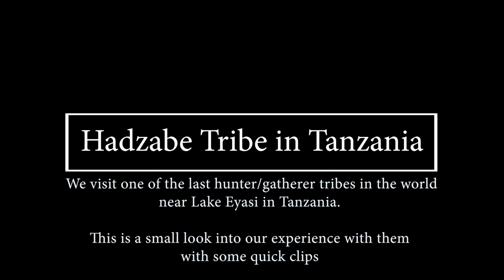Hadzabe Tribe Visit inTanzania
Are you planning on visiting Tanzania? If so, you may want to consider visiting the Hadzabe or Hazda people, who are considered to be one of the last remaining hunter-gatherer tribes in the world. They live in close proximity to Lake Eyasi and continue to maintain their traditional way of life, which has remained unchanged for thousands of years.

In this video you can get a look at their traditional dance. They have a rich oral tradition that passed down from generation to generation, which include stories, songs, and rituals.

Interesting side note, the health of their microbiome is reported to be among the best in the world. If you're interested in learning more about their culture and way of life, be sure to check out our videos on this channel, where we showcase an in-depth look at our experience going on a hunt on numerous  occasions.

Learn how to join us on this once in a lifetime adventure

You are free to:
Share — to copy, distribute and
transmit the work
Remix — to adapt the work
You must attribute the work to:
Terry Divyak

I would love to see if you use clips from this video, please leave a link in the comments.